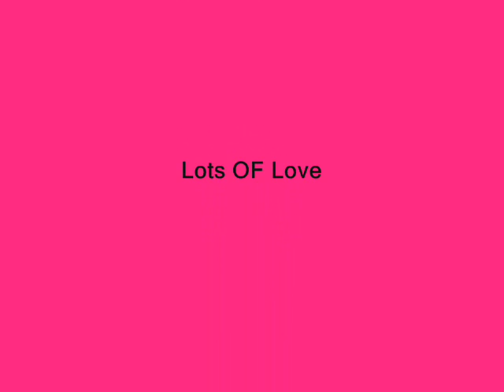Let's Party!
Hey everyone! This week's theme is PARTY! NBB is like a party, they're worth getting all dressed up for=-D So my sis and I had fun filming some of the shots in this video=-D We're getting use to the camcorder, so please no bad comments=-) Thanks everyone! Lots OF Love!
           -TheSuperGirls2